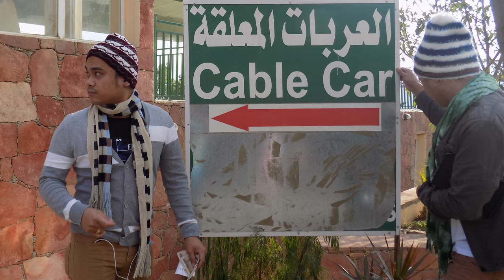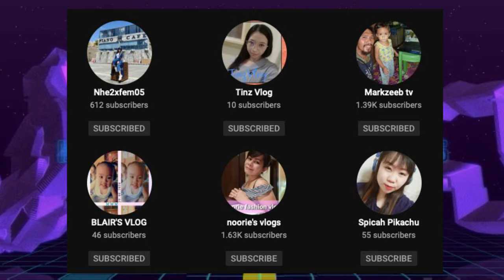CABLE CARعربة قطار| GREEN MOUNTAIN | HIGH CITY | ABU KHAYAL PARK | ABHA KSA | تلفريك الجبل الأخضر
⏹ A trip to Abha wouldn’t be complete without a ride on the town’s iconic cable cars, with panoramic views of the surrounding Sarawat Mountains. Each of these four routes offers a unique vantage point that takes you up to the clouds and deep into the cultural stops of the city. Keep in mind that the Rijal Almaa and Al Habala hanging village routes operate seasonally, during the summer.
⏹  Over 300 meters high, this cable car line is said to be the only one in the world suspended between just two pillars a kilometer apart. The gondolas along this route treat passengers to a bird’s-eye view of the lush, family-friendly Abu Khayal Park on their way to the Green Mountain, a unique landmark in the center of Abha that is illuminated with emerald neon lights by night.

The AlQassar Village, The only Rare heritage of saudi arabia which is very rich in history and culture.

▬ STAY UP-TO-DATE! ▬